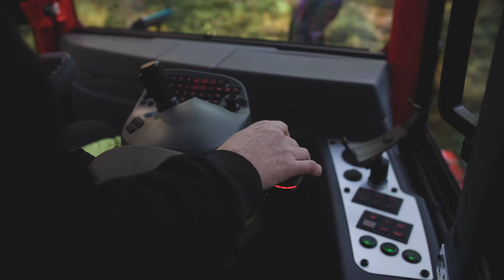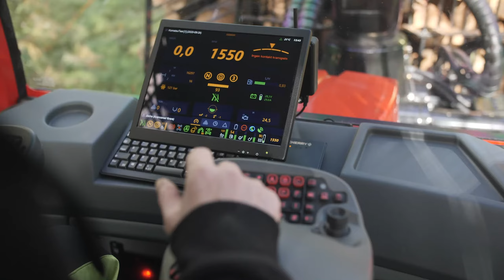Komatsu 825TX (PTBR)